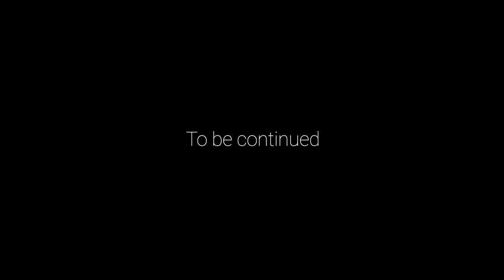Unity GDC demo Adam Part I